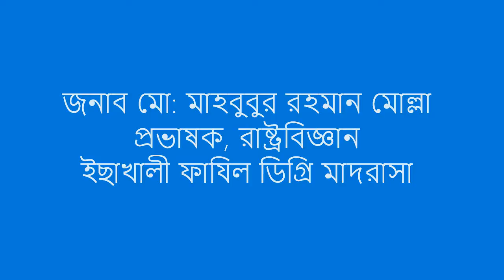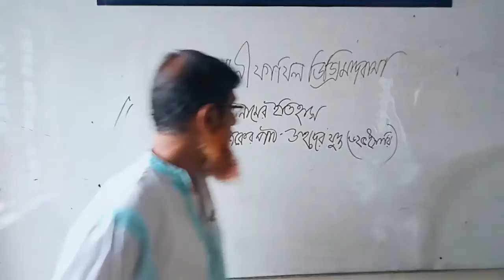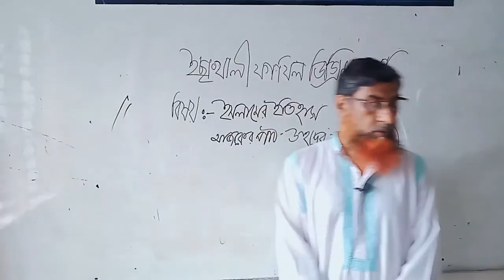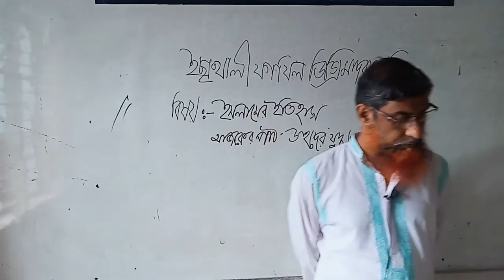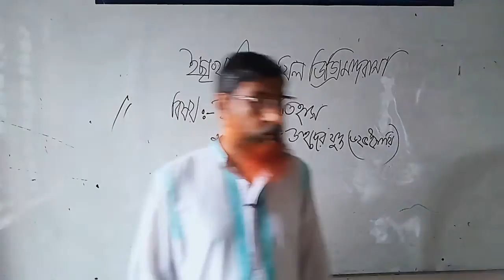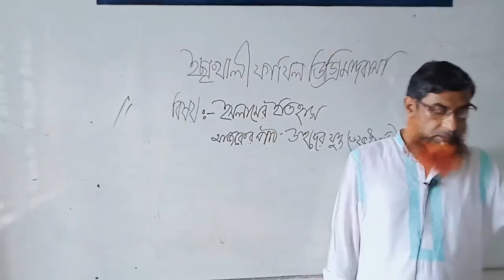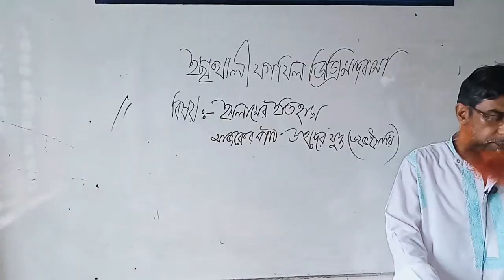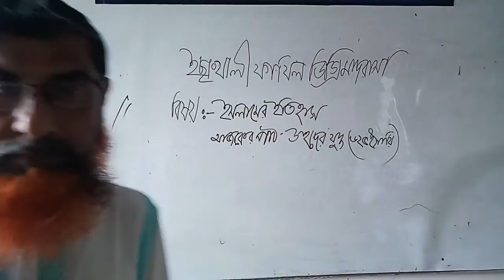বিষয়: ইসলামের ইতিহাস ও সংস্কৃতি, শ্রেণি: আলিম প্রথম বর্ষ, জনাব মো: মাহবুবুর রহমান মোল্লা (23/08/21)